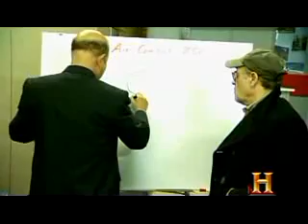HST-UFO Hunters-DogFights-4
HST-UFO Hunters-DogFights